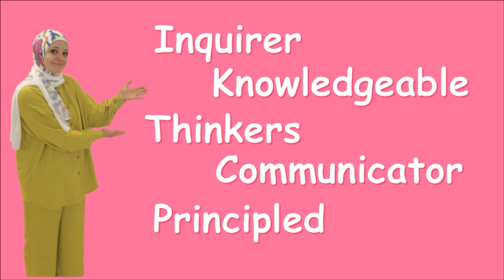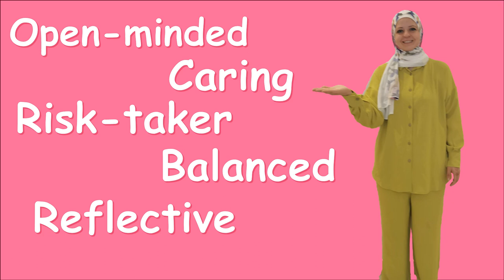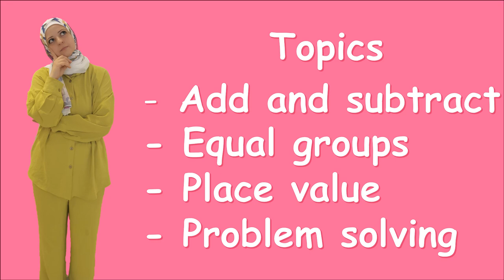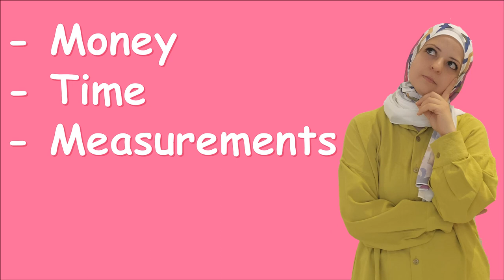Teacher Message - Math - Grade 2 - By Ms. Nour AlSaidi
Video description – Teachers Message Video

This video will give you a short description about the Math course and expectations for grade two A/B